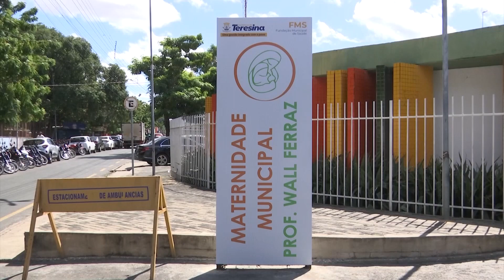MATERNIDADE WALL FERRAZ AGENDA EXAME PARA TODO PIAUÍ